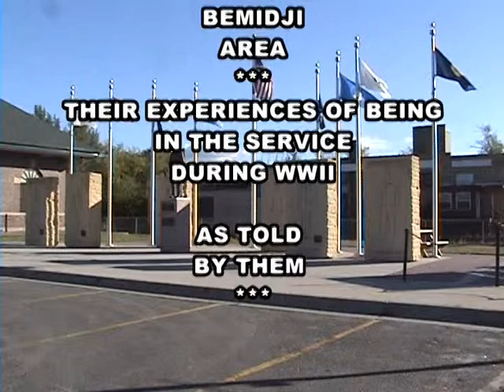Earl Hutchinson.mpg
WW II Veteran from the Bemidji area tells his story of being in the Army Air Corps.